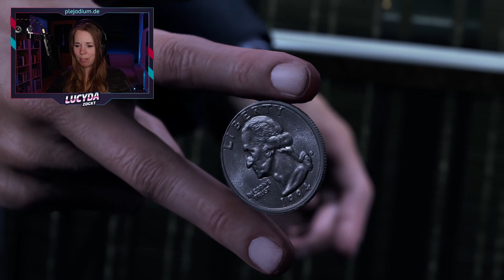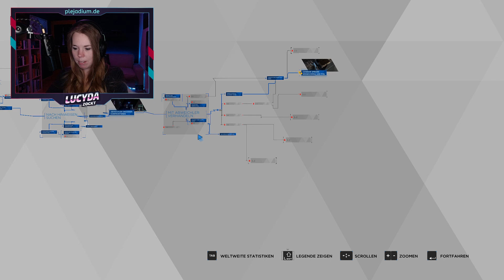DETROIT: BECOME HUMAN - Ich dachte, sie liebt mich! (01) [Let's play / USK 16 / deutsch]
In naher Zukunft dienen unzählige Androiden als rechtelose Diener der Menschen. Ob als Helfer im Haushalt oder bei der Alltagsorganisation, als Chefkoch oder bester Freund oder gar als Partner: Für jede Situation gibt es ein passendes Androidenmodell. Das Problem dabei: Sie sehen nicht nur aus wie Menschen, sondern verhalten und fühlen sich auch so.

Detroit: Become Human handelt also auch von der Frage, wann eine Maschine so menschlich ist, dass sie entsprechend behandelt werden müssen.

Schwere Entscheidungen sind also vorprogrammiert.

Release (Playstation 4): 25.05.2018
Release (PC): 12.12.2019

Detroit: Become Human gibt's günstig

UNTERSTÜTZE MICH...